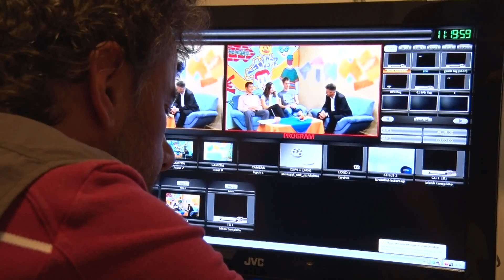Kanizsa TV - Kanizsa Cafe 2016.04.15.